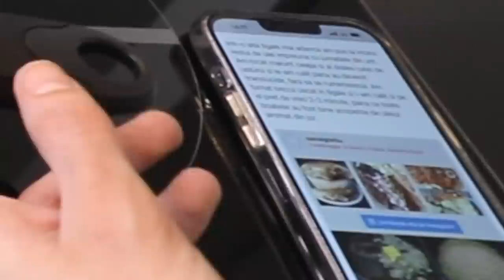CUMPARAT VS. GATIT #18 | Risotto cu ciuperci - cu Cătălin Ionuț (Dereglații)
In cele din urma am reusit sa-l aduc si pe Cata in seria asta. Dar stii cine e urmatorul invitat? Poti fi chiar tu! Afla in vlog cum sa te inscrii, ca urmatorul "cumparat vs. gatit" sa fie degustat de tine!

Link catre apartamentul in care am filmat, pe care poti sa il inchiriezi pe Airbnb

Pana saptamana viitoare,
snap: alecsuhm
pwp💞